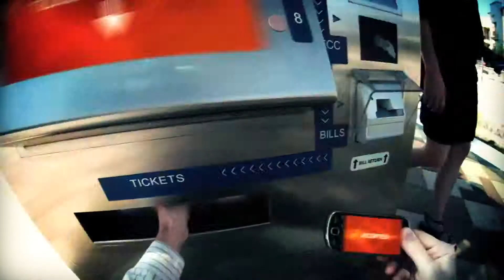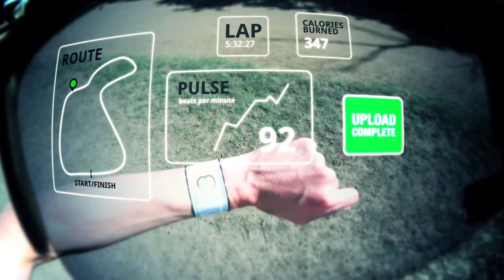Freescale i.MX 6 Quadcore - Official Demonstration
http // - Check out the official presentation of the new Freescale i.MX 6 quadcore platform for upcoming mobile devices